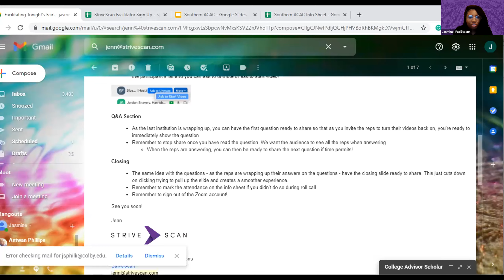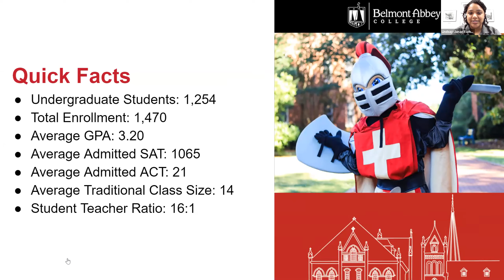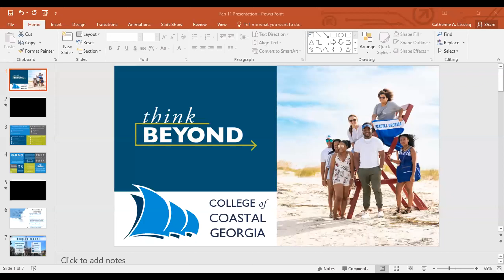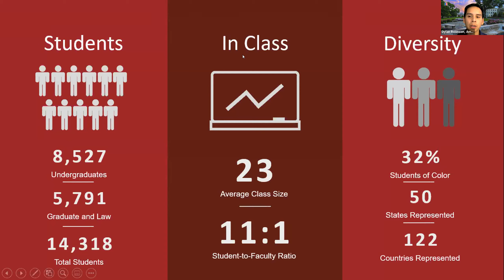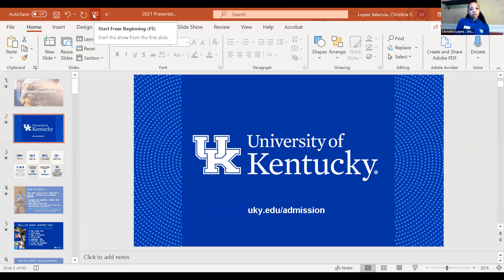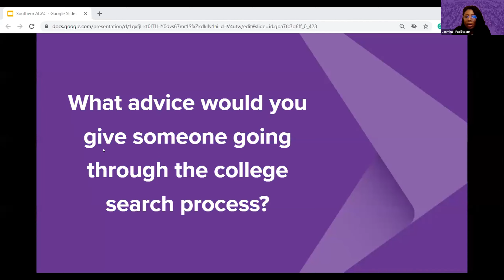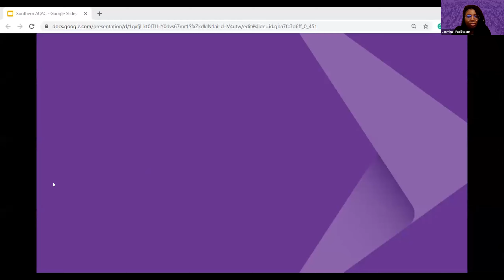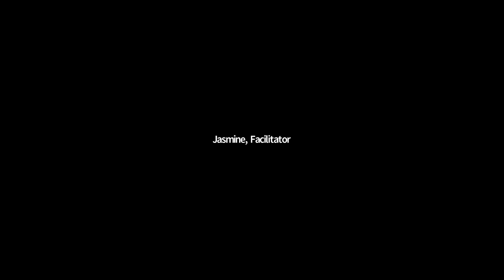Session A12 - SACAC Virtual College Fair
Franciscan Missionaries of Our Lady University
Belmont Abbey College
College of Coastal Georgia
The University of Tampa
American University